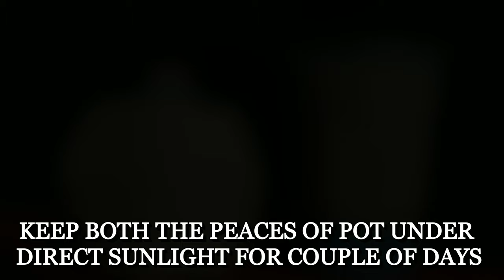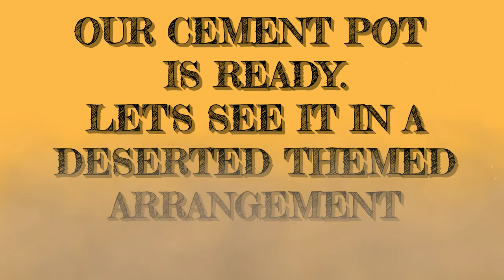HOW TO MAKE A SPINNING WHITE CEMENT POT || USING BALL BEARING & DISPOSABLE PLASTIC IN EASY STEPS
Hello Everyone,
This video tutorial shows how you can easily make a creative white cement pot/planter at home in simple steps and the pot which we are making will also be able to rotate/spin as i have installed a ball bearing mechanism into the pot which you can also learn from here.